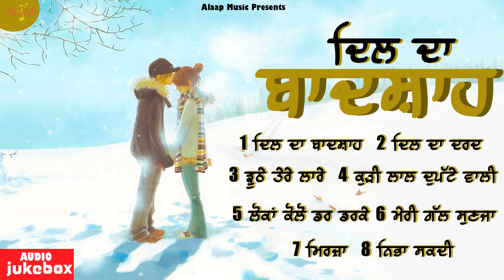Dil Da Badshah ਦਿਲ ਦਾ ਬਾਦਸ਼ਾਹ l Pardeep l Audio Jukebox l Latest Punjabi Songs 2021 l New Song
♫ Tracklist♫
00:00 Dil Da Badshah
03:29 Dil Da Dard
09:05 Jhoothe Tere Laare
14:16 Kudi Laal Duptte Wali
18:10 Loka Kolo Darr Darr Ke
21:36 Meri Gall Sun Ja
25:23 Mirza
29:31 Nibha Sakdi

Singer :- Pardeep
Album :- Dil Da Badshah
Lyrics : -  Preet
Label :- @Alaap music